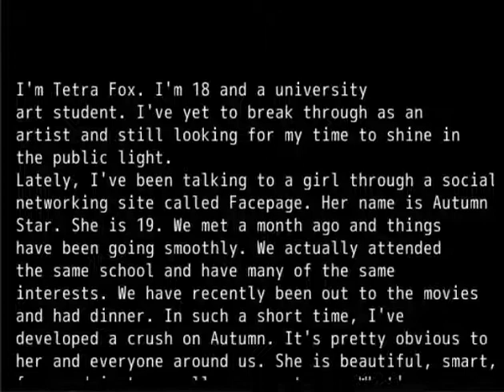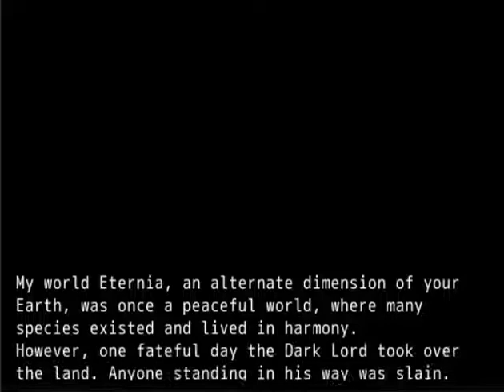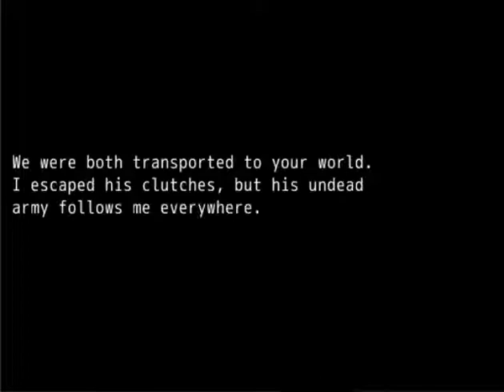Let's Play "Infinity Saga" Simple Walkthrough Part 1: Holy Moly.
Hey Guys and Gals, This is a simple walkthrough of my game "Infinity Saga." I won't be doing any side quests or trying to get special items in this play through. Just for reference, there are several in the Kine Forest, and also a side quest item. Enjoy! :D